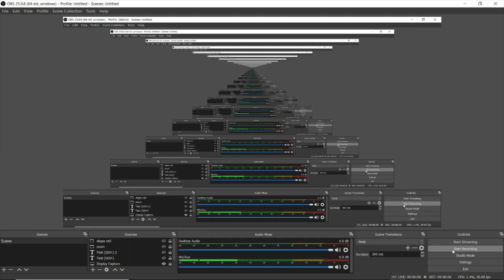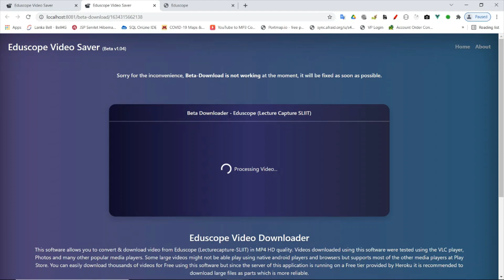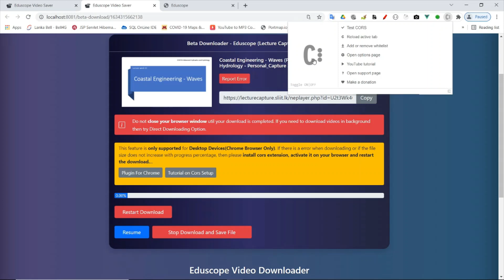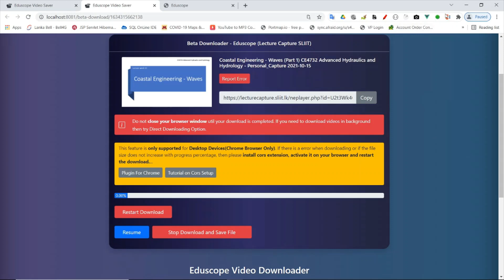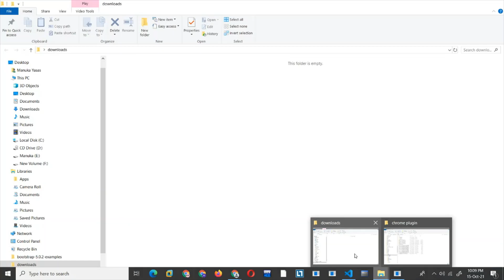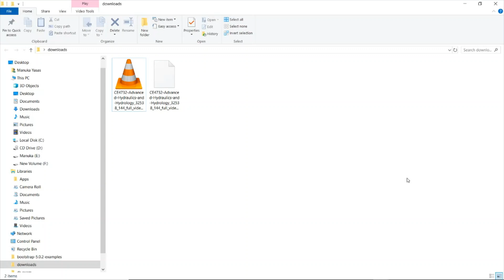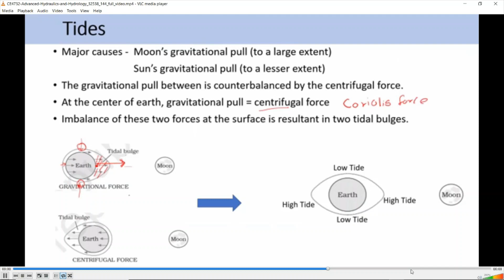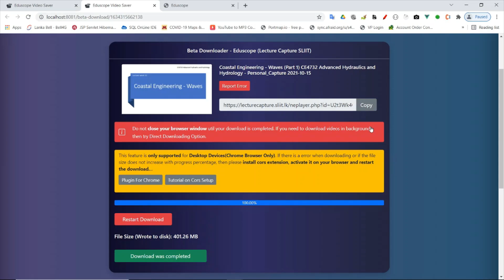Eduscope Video Dowloader - Beta Downloader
This software was developed to download videos from Eduscope (Lecturecapture-SLIIT) in MP4 HD quality. This was developed using Node JS (without using any Third Party Libraries) and Vue JS.

✤ Node JS (Zero Third Party Modules)
✤ Vue JS + Bootstrap
✤ Fast and Direct Download
✤ Supports Both 360p and 720p
✤ Supports Mobile Browsers